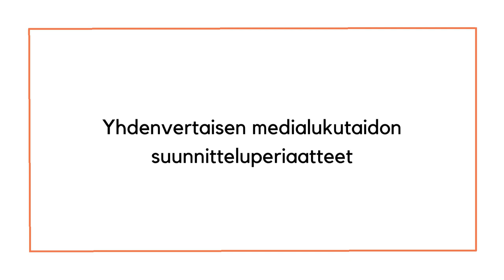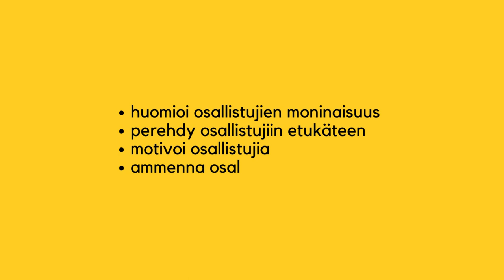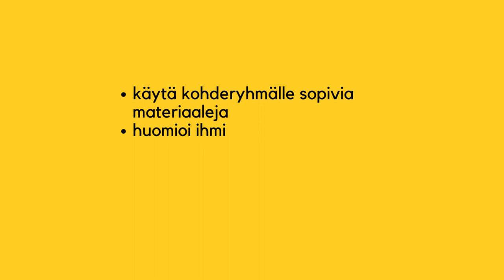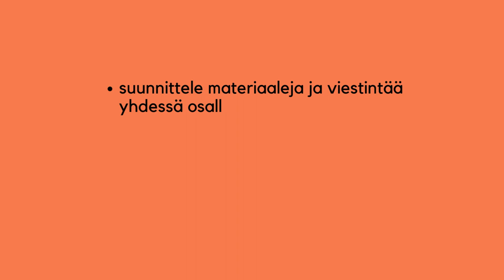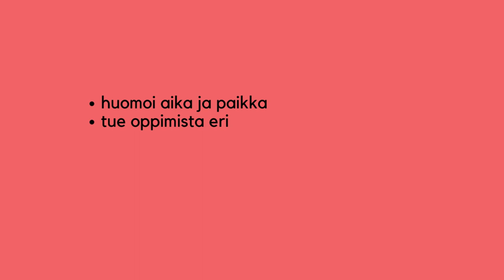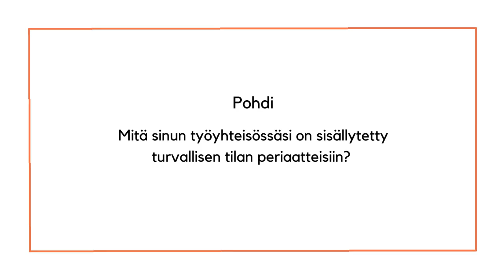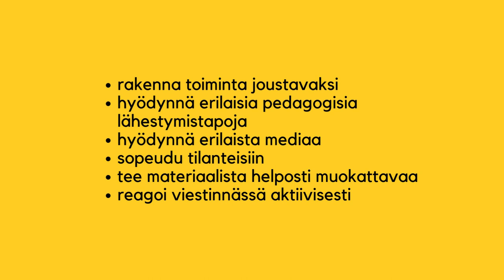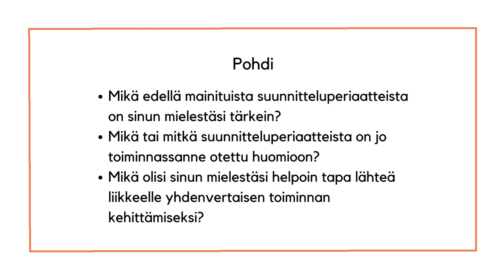Tavoitteena yhdenvertainen medialukutaito: Suunnitteluperiaatteet 6-10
Medialukutaito on tärkeä kansalaistaito, mutta se ei vielä toteudu yhdenvertaisesti. Viisiosainen videosarja esittelee kymmenen yhdenvertaisen medialukutaidon suunnitteluperiaatetta sekä tarjoaa tapausesimerkkejä ja hyviä käytäntöjä suunnitteluperiaatteiden hyödyntämisestä.